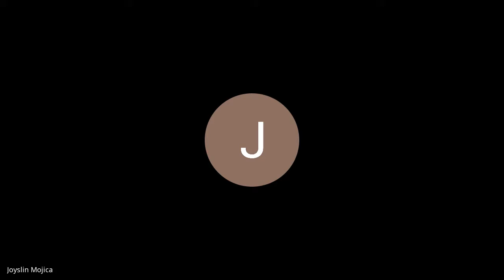PSICOLOGÍA #9 REDACCIÓN ORAL Y ESCRITA CLASE #2